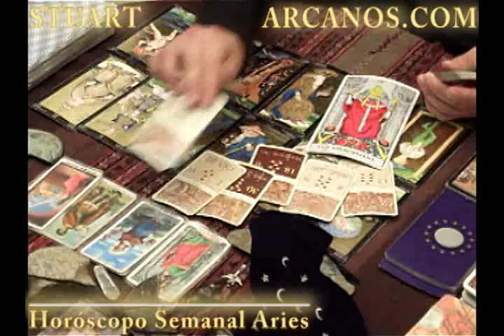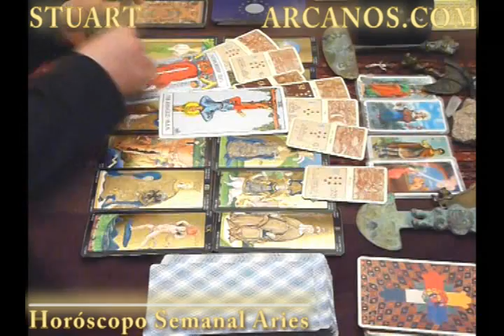Horoscopo Aries del 18 al 24 de septiembre 2011 - Lectura del Tarot